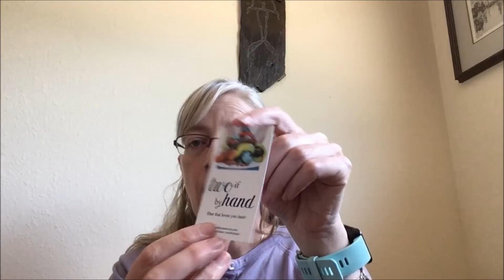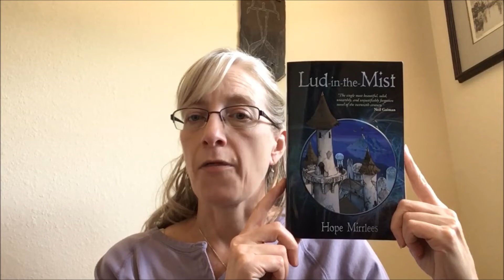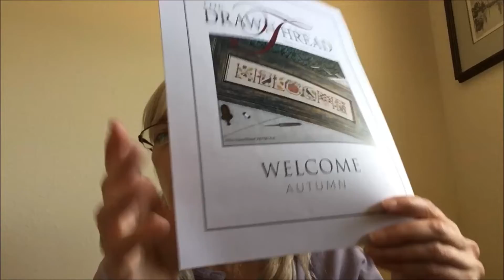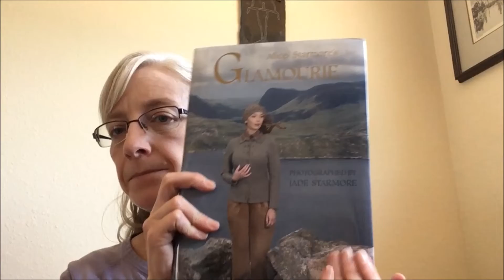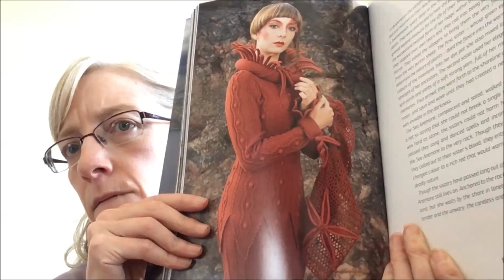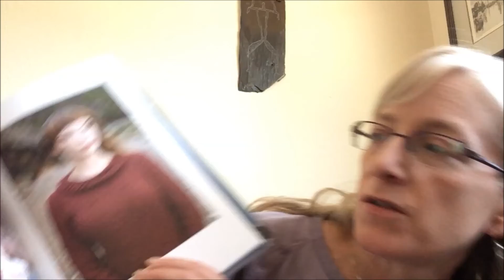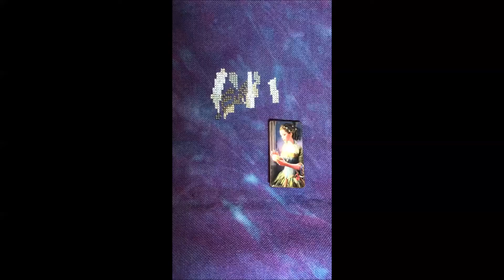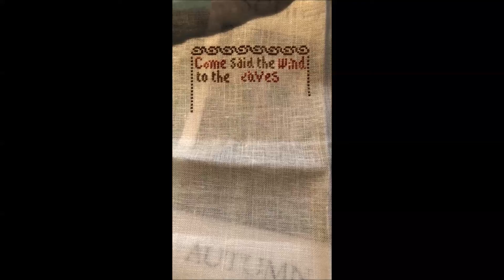Flosstube #39 and Wooly Wonka Fibers Podcast - 08102018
KNITTING (2:24)
FO: Simple Yet Effective Cowl.  Pattern by TinCanKnits

Handspun A Day to Remember shawl.  Pattern by Joji Locatelli

SPINNING (13:30)
Two If By Hand BFL in the Dirigible Plums colorway.

BOOKS (15:12)

CROSS-STITCH (26:48)

Witch Way; charted by Heaven and Earth Designs.  Artwork by Molly Harrison